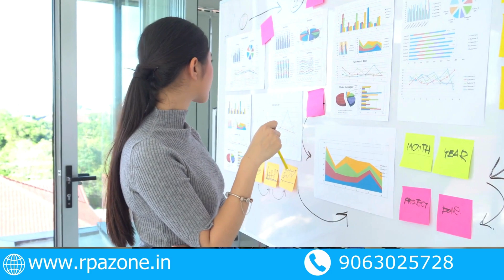Uipath On Job Training Program with Live Projects. Live Projects with REFreame work.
🚀 Elevate your UiPath skills with our comprehensive On Job Training Program! 🤖 Join us for an immersive learning experience where theory meets real-world application. This program is designed for both beginners and intermediate users looking to master UiPath through hands-on projects.

🌐 Program Highlights:
1️⃣ Live Projects: Dive into real-world scenarios and gain practical experience by working on live projects. Apply your UiPath knowledge in a dynamic, project-based environment.

2️⃣ REFramework: Explore the power of UiPath's REFramework and learn how to design robust, scalable, and maintainable automation solutions. Understand best practices for building automation frameworks.

3️⃣ Interactive Sessions: Engage with experienced UiPath instructors through interactive sessions. Get your questions answered, receive feedback, and collaborate with fellow learners.

4️⃣ Hands-on Training: Put your knowledge into action with hands-on exercises and assignments. Build a strong foundation by working on tasks that mimic real-world automation challenges.

5️⃣ Industry-Relevant Skills: Acquire skills that are in high demand in the industry. Learn UiPath best practices, project management, and problem-solving techniques to excel in your automation projects.

6️⃣ Certification Assistance: Prepare for UiPath certifications with guidance and support from our expert trainers. Boost your resume with recognized certifications in UiPath.

📅 Program Schedule:
the new batch will start from Feb 1st.

👥 Who Should Attend:

Beginners looking to start their journey in UiPath
Intermediate users seeking to enhance their automation skills
Professionals aiming to boost their career with UiPath expertise

🔔 Don't miss this opportunity to elevate your UiPath skills and become a proficient automation developer. Join the program now! 🔔